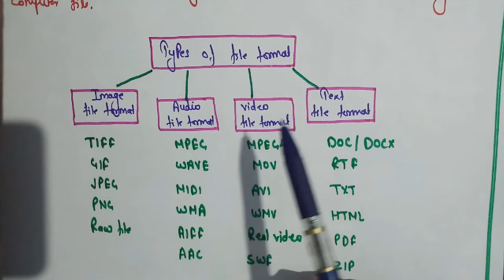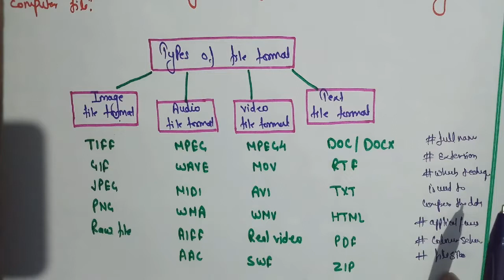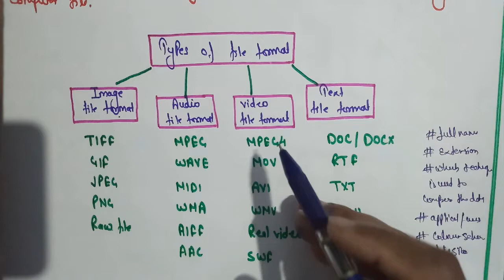IMAGE FILE FORMAT || Different FILE FORMAT in multimedia || विभिन्न फ़ाइल फॉरमेट हिंदी में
File format in multimedia || types of file format || diffrent file format in multimedia || in hindi